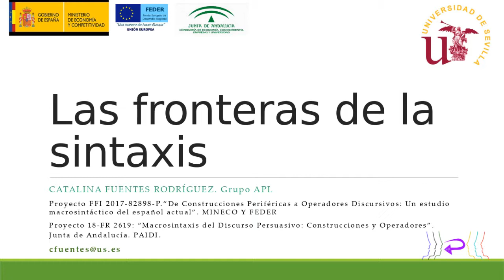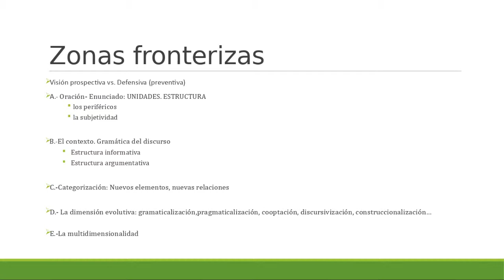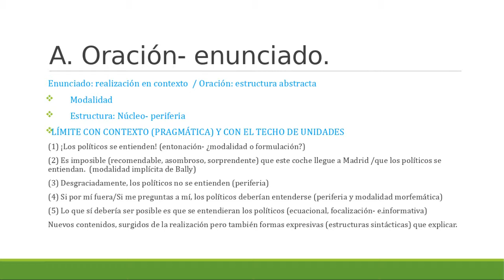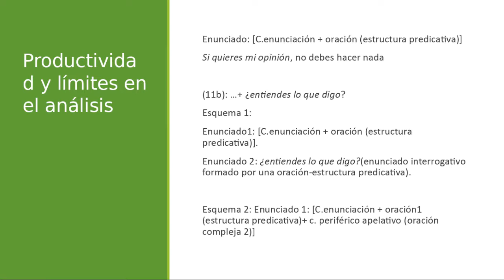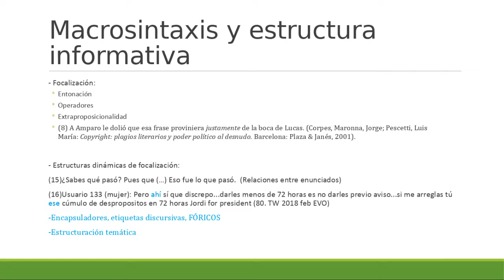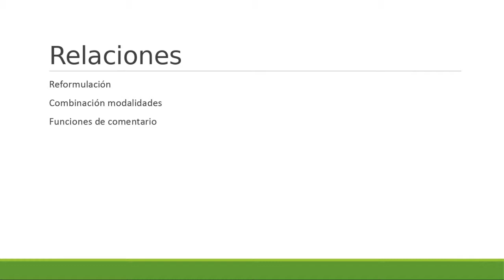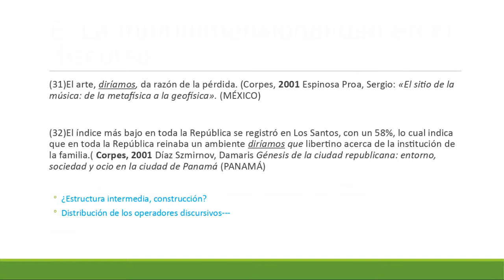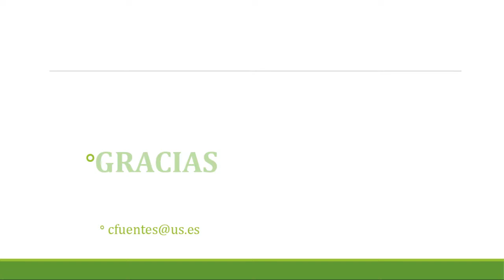CILG2020 Plenaria de Catalina Fuentes